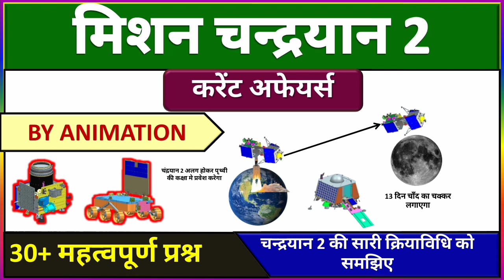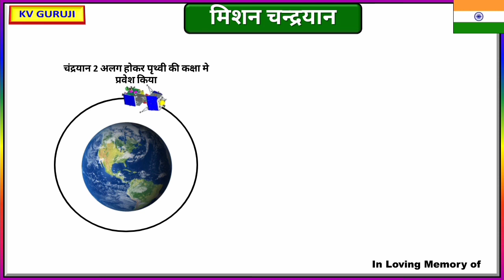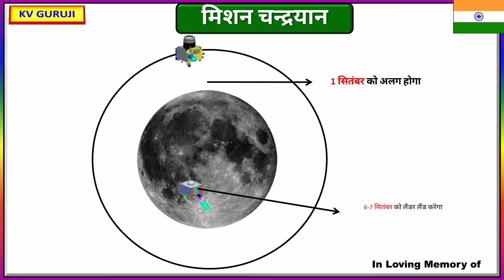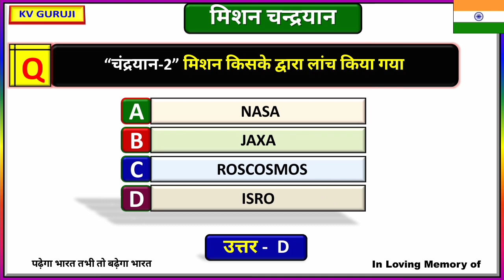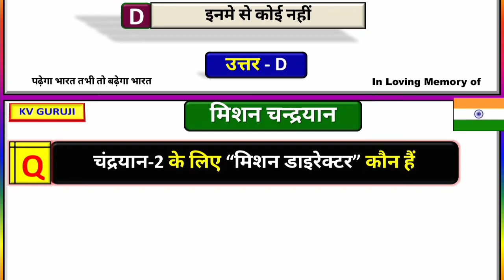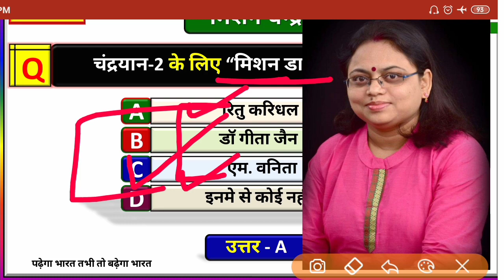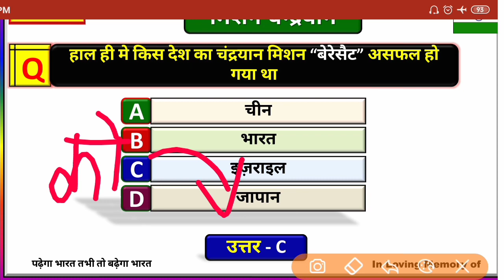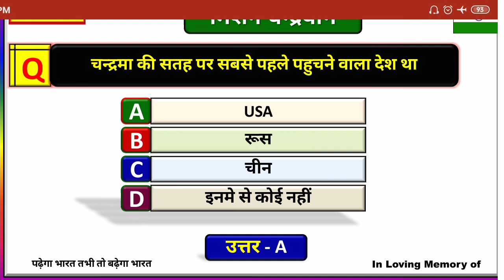मिशन चंद्रयान 2 की सम्पूर्ण क्रियाविधि।Mission Chandrayan 2 |Yt study, study iq, Gk track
In this video we going to talk about ISRo Chandrayan 2 mission.

Chnandrayan 2 mission in hindi,

chandrayaan 2,
chandrayaan 2 launching video,
chandrayaan 2 rstv,
chandrayaan 2 isro,
chandrayan 2 in hindi,
chandrayaan 2 animation,
chandrayaan 2 animation video,
chandrayaan 2 abp news,
chandrayaan 2 akshay kumar,
chandrayaan 2 all questions,
chandrayaan 2 ani,
chandrayaan 2 antriksh tv,
chandrayaan 2 aaj tak news,
chandrayaan 2 by study iq,
chandrayaan 2 byju's,
chandrayaan 2 current affairs,
chandrayaan 2 current,
chandrayaan 2 chandrayaan 2,
chandrayaan 2 countdown,
chandrayaan 2 cost,
chandrayaan 2 conclusion,
chandrayaan 2 date,
chandrayaan 2 drishti ias,
chandrayaan 2 dd news,
chandrayaan 2 demo,
chandrayaan 2 drawing,
chandrayaan 2 dna,
chandrayaan 2 documentary hindi,
chandrayaan 2 details in telugu,
chandrayaan 2 english,
chandrayaan 2 full information,
chandrayaan 2 facts,
chandrayaan 2 foreign media,
chandrayaan 2 registration,
chandrayaan 2 gareeb scientist,
chandrayaan 2 graphics,
chandrayaan 2 gk mahatma,
chandrayaan 2 hindi news,
chandrayaan 2 hindi teaser,
chandrayaan 2 helium 3,
chandrayaan 2 in tamil,
chandrayaan 2 in english,
chandrayaan 2 isro video,
chandrayaan 2 international news,
15 july chandrayaan 2,
chandrayaan 2 kannada,
chandrayaan 2 kya hai,
chandrayaan 2 ke baare mein,
chandrayaan 2 ki launching,
chandrayaan 2 ke baare mein jankari,
chandrayaan 2 ke question,
chandrayaan 2 ke bare me bataye,
chandrayaan 2 kannada movie,
chandrayaan 2 launch date,
chandrayaan 2 launch date in hindi,
chandrayaan 2 movie,
chandrayaan 2 model,
chandrayaan 2 malayalam news